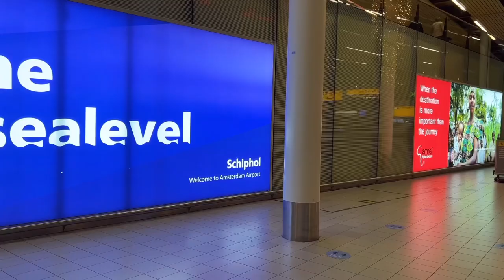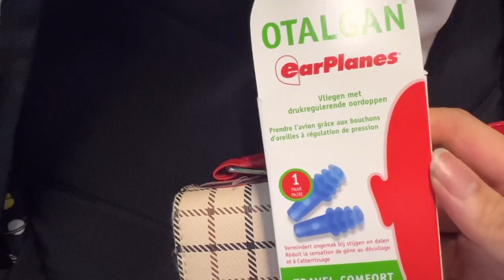[Silent vlog + Subs] Amsterdam Airport at 5 am. Destination? Malaga + hotel in Torremolinos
˚ ༘♡ ⋆｡˚ Welcome to Dayfly vlogs! 📹

Would you take a flight this early? 11 days in Spain for 300 euros was a deal I couldn't pass on. But boy, was I tired!

⇢ ˗ˏˋ questions & answers ࿐ྂ

– The hotel is in Torremolinos. It's hotel Pedro in la carihuela. It's right next to the boulevard at the beach.

🏖️ How did you get such a cheap holiday?
– It was a last minute booking (a week before) at a travel agency called D-reizen (Dutch)